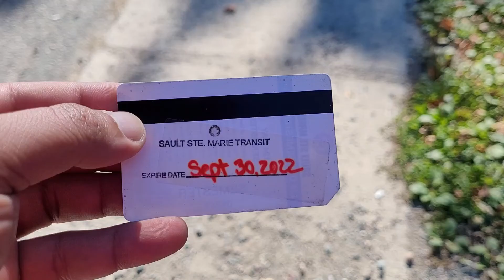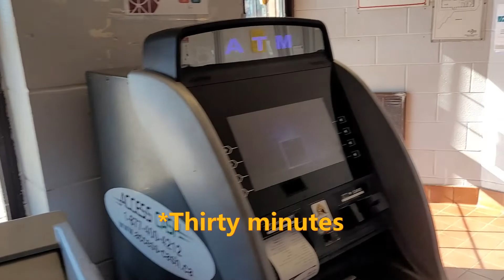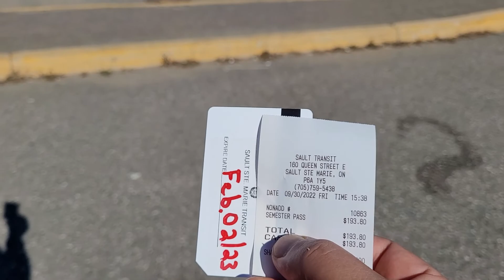Making Bus Pass in Sault Saint Marie, Ontario, Canada 🇨🇦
This video is about making a bus pass as a student of Sault College in Sault Saint Marie, Canada.